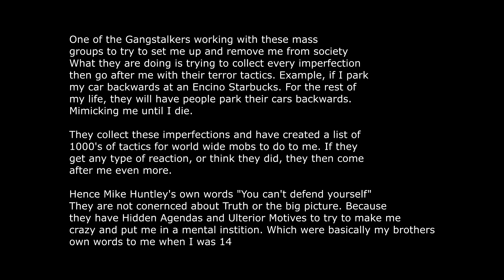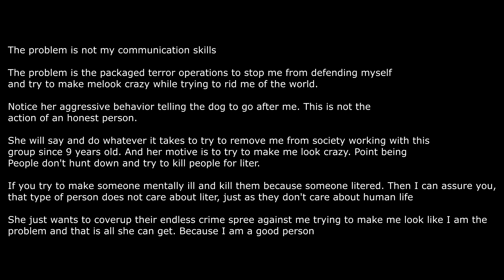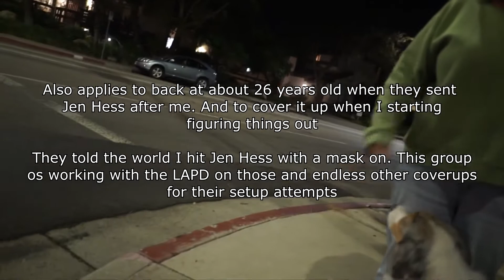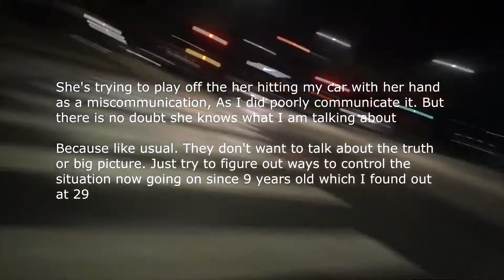Gangstalker who hit the back of my Car with her hand another encounter